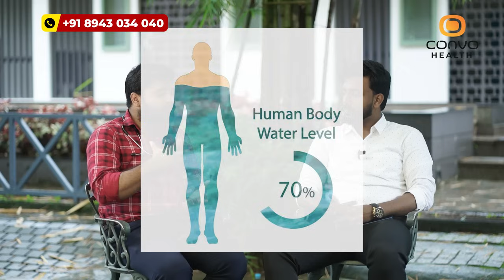ഒരു മാസം കൊണ്ട് 15 കിലോ സിമ്പിൾ ആയി കുറക്കാം രാവിലെ ഈ ചായ കുടിച്ചാൽ | thadi kurakkan eluppa vazhi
BUMS
Chief Consultant, Kalonji Life Diet